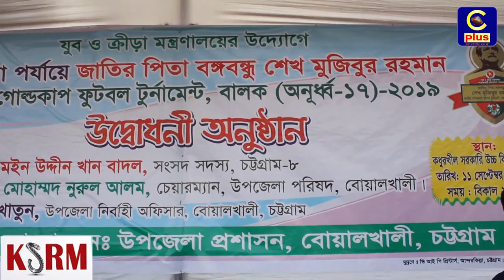বোয়ালখালীতে বঙ্গবন্ধু গোল্ডকাপ ফুটবল টুর্নামেন্টের উদ্ধোধন | Cplus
Slogan: আরাঁ চাটগাঁইয়া হতা হই
Country: Bangladesh
Language: Bengali।Chittagong Language
Broadcast area: Online
Headquarters: Sugandha R/a, Panchlaish, Chittagong, Bangladesh